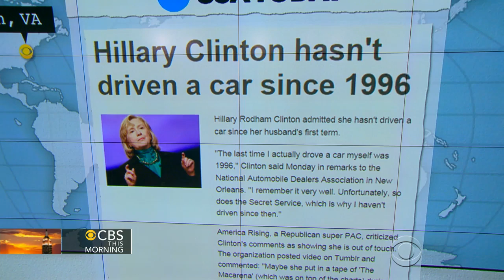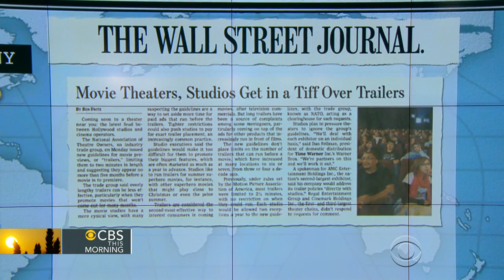Headlines at 8:30: Queen Elizabeth's household finances at historic low -- $1.6M